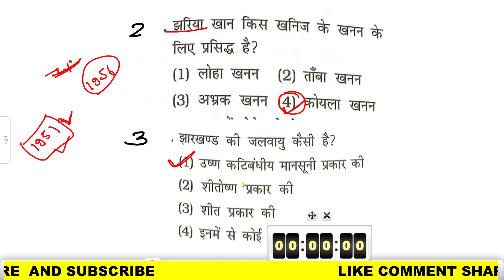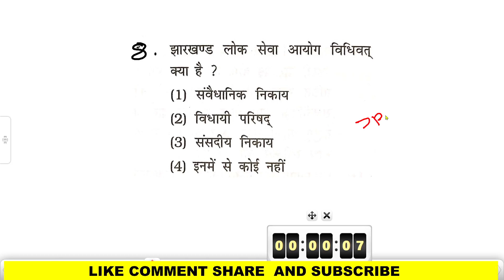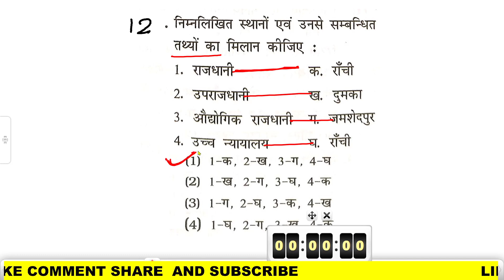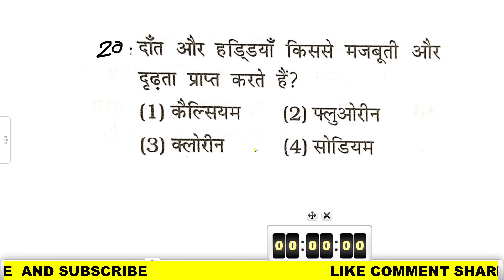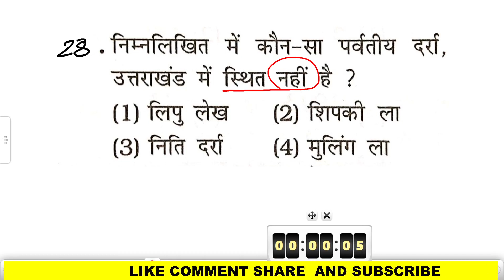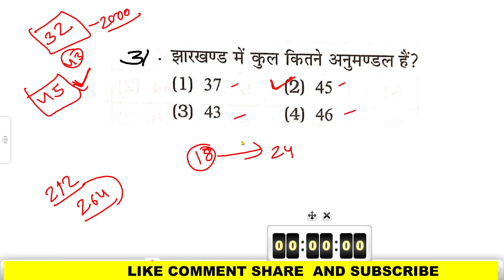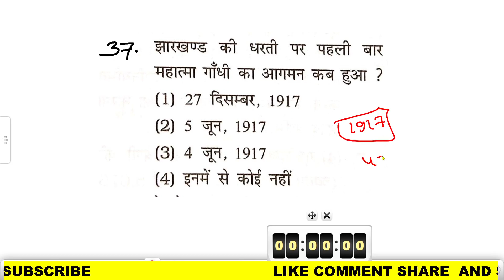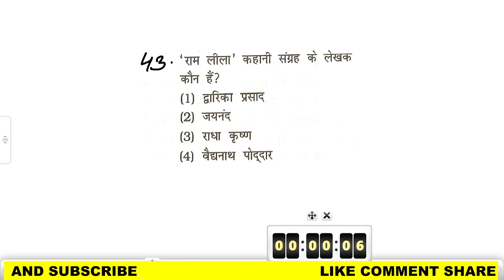SET-3 | JSSC PRACTICE SET | JSSC CGL PRACTICE SET | JHARKHAND EXAM PRACTICE SET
SET-3 | JSSC PRACTICE SET | JSSC CGL
PRACTICE SET | JHARKHAND EXAM PRACTICE SET || JSSC PRACTICE